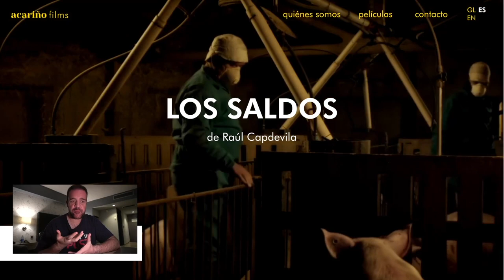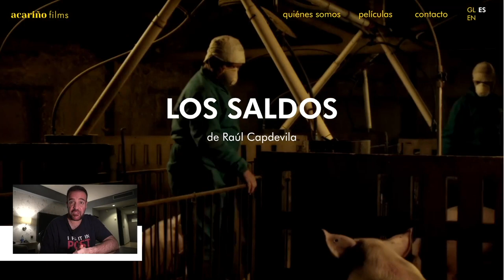FICG 37.01 - Los Saldos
Arrancamos con la revisión de lo visto en esta edición número 37 del Festival Internacional de Cin en Guadalajara y es con el documental español de Los Saldos, escrito y dirigido por Raúl Capdevilla.

La cinta se enfoca en la historia de José Ramón, ganadero y agricultor, quien recibe a su hijo Raúl quien regresa al rancho debido a que no pudo encontrar trabajo en la ciudad. Ambas generaciones trabajan juntos mientras que en el pueblo se anuncia que llegará una empresa de procesamiento de carnes que quiere construir un macro-matadero en la zona.

El director aplica un estilo particular al hacer un documental creativo, y es que en esta cinta, lejos de encontrarse con los perfiles tradicionales de "cabezas parlantes" o "observador omnisciente que registra sin participar", encontramos algo que trastoca el terreno de la ficción. El cuidado en el manejo de la fotografía, la cual es funcional a nivel narrativo y se aleja de "tomas contemplativas reflexivas" o algún otro cliché documentalero me hicieron olvidar que estaba viendo un documental. La intro misma nos establece un mood de western y varias secuencias muestran secuencias dignas de dicho género, o de un comercial de venta de camionetas.

Desafortunadamente, mientras que la relación entre la familia se siente cercana, no se nota muy claro un propósito en esta obra. ¿Estamos solo explorando terrenos familiares? ¿Por qué no hay un mejor análisis sobre el rechazo o impacto de una nueva industria? ¿Regresar a casa tras el fracaso de no acomodarse en la gran ciudad no causa impacto en nuestro personaje/escritor/director?  De la misma manera no hay un seguimiento de varios momentos, como cuando Raúl dice que saldrá a dar la vuelta y deja a sus padres viendo Netflix (en un momento muy simpático, la verdad), y de pronto, en el mismo camino, aparece su padre y amanecen preparándose para mover ganado. El montaje es bueno pero así como se arranca anunciando algo y terminando en otro lado, parece que la cinta no se define ni cumple la promesa de la sinopsis.

Finalmente, el título hace referencia a "lo que queda", los saldos, los cerdos que no están en condiciones apra ser consumidos como carne. Esto es una metáfora increíble para ilustrarnos ese choque, no solo del hijo, sino de los miembros de la comunidad, quienes buscan encontrar su lugar cuando han sido desechados por los demás. Desafortunadamente algo no termina de cuajar y la cinta termina más en un "¿eh?" que en un "¡wow!"

La cinta se exhibirá el martes 14 y miércoles 15 de junio en Cinemex Sania, por si quieren verla y decirme qué fue lo que no capte. Esto como parte del Festival Internacional de Cine en Guadalajara.

Co-Productor: Dany Saadia
Co-Productor: Juan Carlos Toledo Pérez Núñez
Co-Productor: Logan Mayer
Co-Productor: Miguel Huesca
Co-Productor: Óscar Campos
Co-Productor: Román Rangel

Agradecimiento especial a nuestros Patreons: Adriana Fernández, Agustín Galván, Barbas Poéticas, Fernando de Anda, Jaime Rosales, Juan Espíritu, Luiso Uribe, Arturo Manrique, Lau Berdejo, Álvaro Vázquez, Alejandro Alemán, Arturo Aguilar, Emile Rudoy, Enrique Vázquez, Ernesto Diezmartínez, Jorge I. Figueroa, Luis Macías, La Niña Triqui, Marcela Salgado, Mariana Padilla, y Fernando Alonso.